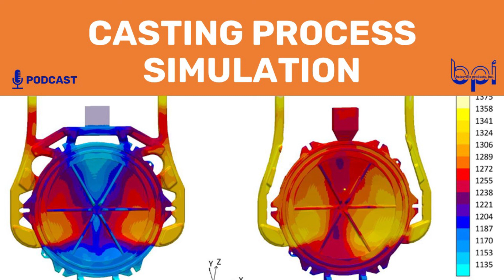PODCAST: Casting Simulation Technology - build the best mold every time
What technology is used to simulate the casting process? How does a simulation improve permanent mold design?

A casting process simulation ensures the client builds the best tool possible. For example, an FEA can reduce casting defects by predicting flow and solidification of metal in the mold.

Thank you Vadim Pikhovich from MAGMA for sharing your vast foundry knowledge!

CHAPTERS
00:00 Intro
00:40 Today's Topic
01:45 Modern Casting Simulation
03:27 When to Use Simulation
06:34 Working Together: Engineer & Foundry
09:07 Tips for Better Engineering
11:53 Benefits to Foundry
13:15 Example of Simulation
15:47 Conclusion
17:39 Outro